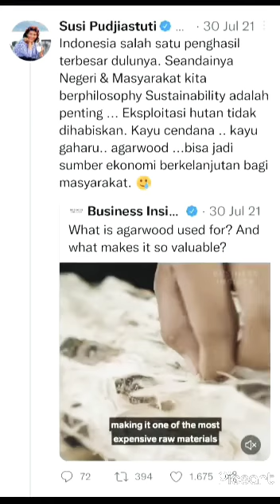korban program siapa...